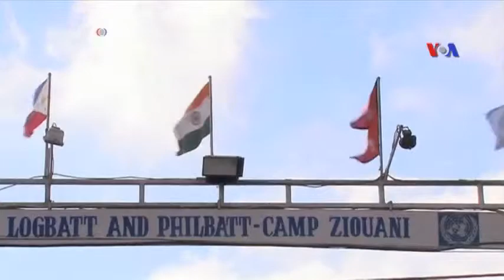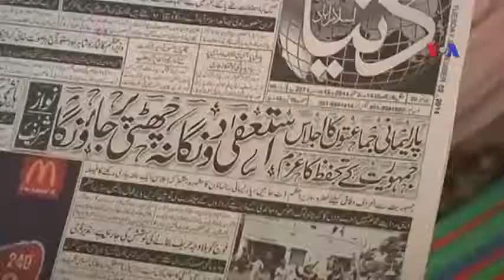Dünyaya Baxış 02 Sentyabr 2014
Ban Ki Mun Rusiya ilə Ukrayna arasında siyasi dialoqa çağırıb ~ Suriya yaraqlıları 45 ficilini azad etməzdən əvvəl tələblər irəli sürüb ~ Pakistanda oturaq nümayişlər davam edir.